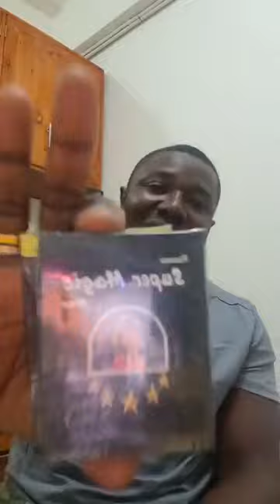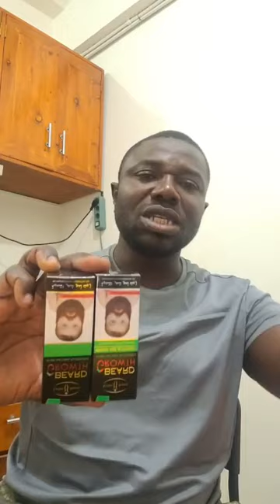qCanal d'or pourquoi tant de pleures